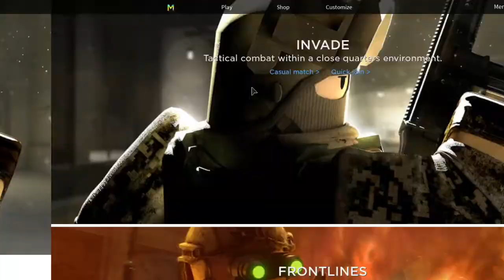OPERATION SCORPION - PART 1 (NEW BROKEN SPAWNPEEK!)